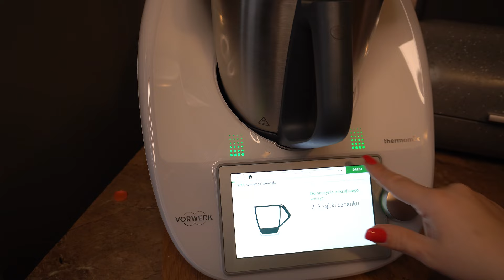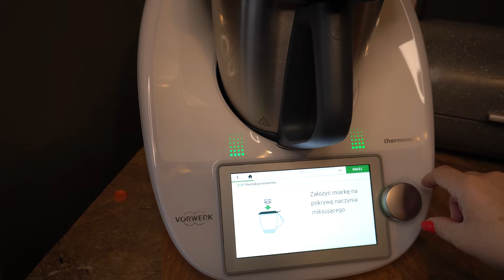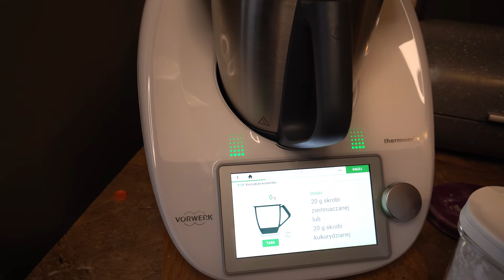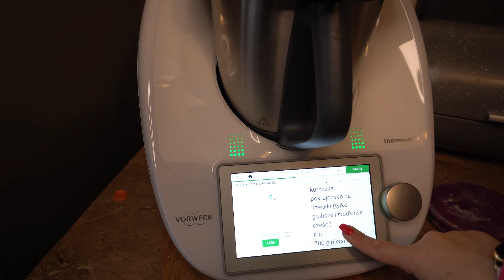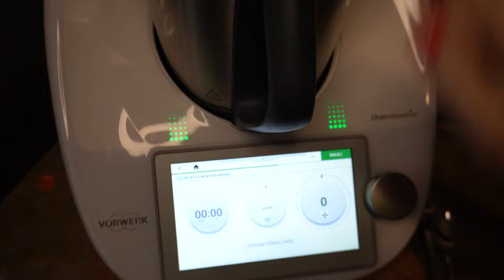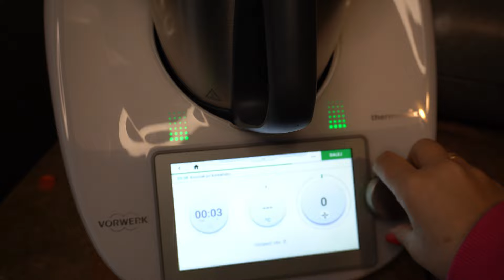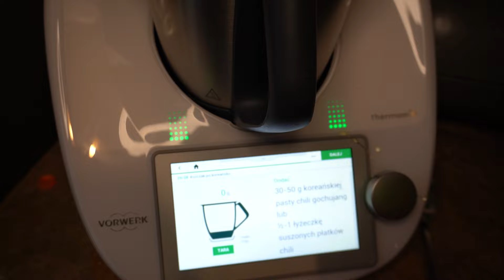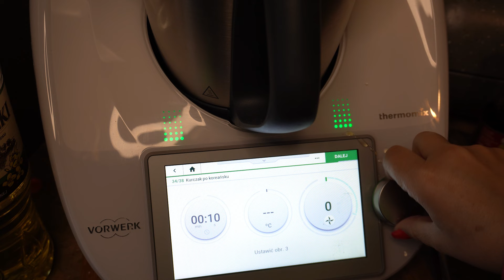MAŁY HAUL ZAKUPOWY :) / STRAJK W NIEMCZECH / KURCZAK PO KOREAŃSKU